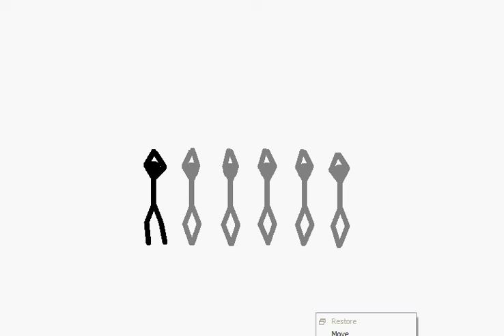ninja stickman!!!!! :D